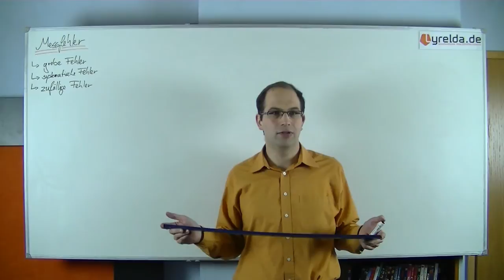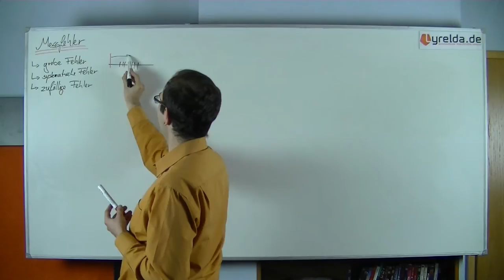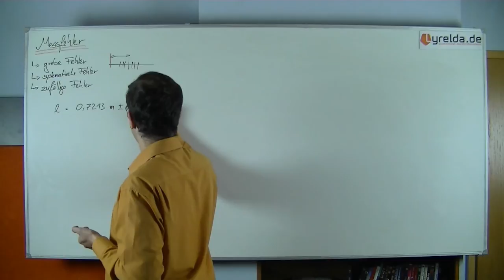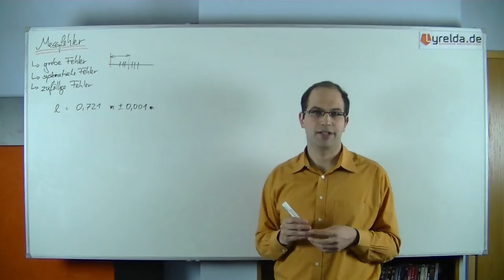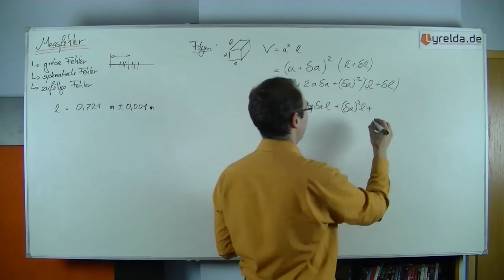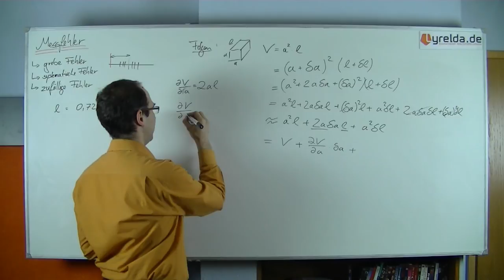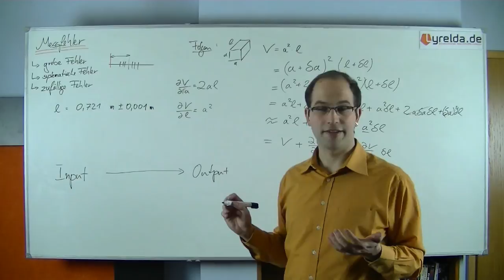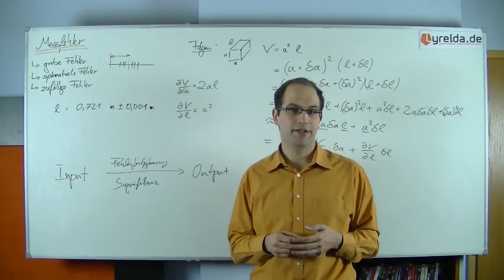Fehlerbetrachtung - Lyrelda.de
Messfehler sind leider nicht zu vermeiden, wie man mit ihnen umgeht zeigen wir euch hier in diesem Video

LyreldaHD